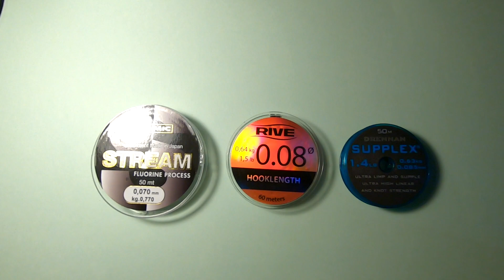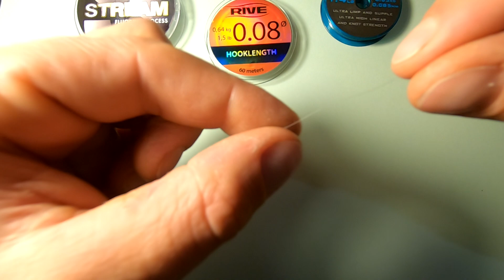ŻYŁKA PRZYPONOWA zastosowanie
Żyłka przyponowa odpowiedzialna jest między innym za naturalną prezentacje przynęty, warto zadbać o ten istotny szczegół naszego zestawu.